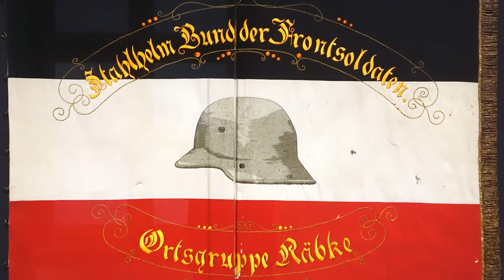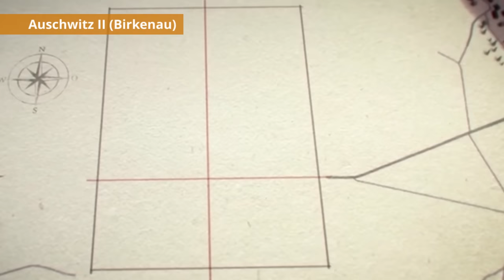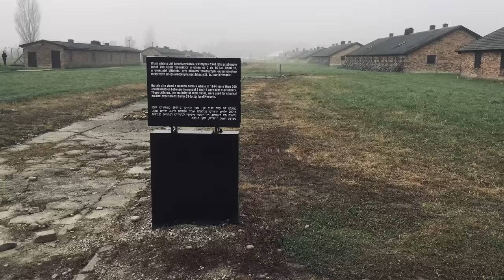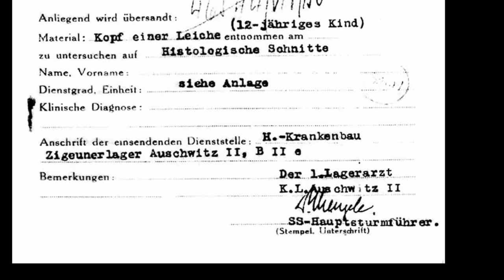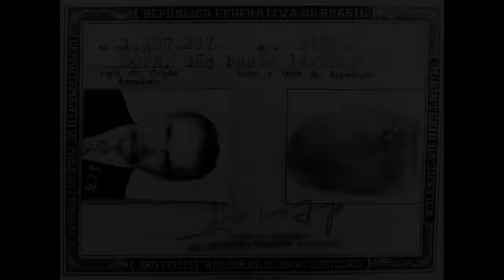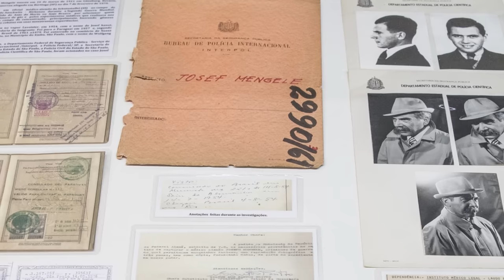Josef Mengele: los HORRIBLES experimentos del doctor nazi apodado El Ángel de la Muerte | Biografía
El doctor nazi Josef Mengele, apodado El Ángel de la Muerte por los prisioneros del campo de exterminio Auschwitz II, llevó a cabo terribles experimentos con seres humanos, muchos de ellos niños. En este vídeo documental en español os contamos la historia real de Mengele, su biografía, para que conozcáis toda su trayectoria, desde su infancia hasta su vida en Sudamérica, donde se escondió tras la guerra.

Existe muy poca documentación acerca de Mengele durante los primeros años de la guerra, pero se sabe que ejerció de experto médico para la Oficina Principal de Raza y Asentamiento en la actual ciudad polaca de Poznan antes de ser destinado a Ucrania, donde fue condecorado con la Cruz de Hierro de Segunda Clase en 1941. Al año siguiente se incorporó como oficial médico a la 5º División Panzer SS Wiking, que combatía en el frente Oriental. Al parecer, recibió varias medallas por rescatar a dos soldados del interior de un tanque en llamas y, en el verano del 42, fue herido de gravedad en combate y declarado no apto para seguir en el frente. Cuando se recuperó de sus heridas, volvió a trabajar en la Oficina Principal de Raza y Asentamiento, esta vez en Berlín, y también lo hizo en el Instituto Káiser Guillermo de Antropología, Genética Humana y Eugenesia, dirigido por su antiguo mentor, el doctor von Verschuer.

A principios de 1943, Mengele solicitó ser destinado a un campo de concentración con la esperanza de poder realizar investigaciones con humanos y medrar en su carrera. El 30 de mayo de ese año, un mes después de haber sido ascendido a capitán, fue trasladado a Auschwitz.

Su primer cargo allí fue el de oficial médico responsable del denominado “campo de gitanos” de Auschwitz II, en Birkenau. Hay que aclarar que, aunque cuando la gente habla de Auschwitz generalmente se refiere a Auschwitz II, el campo de exterminio situado en Birkenau, en realidad Auschwitz era un complejo enorme formado por decenas de campos de concentración y trabajo. Unos meses más tarde, en noviembre del 43, Mengele asumió el cargo de jefe médico de Auschwitz II. Pero él nunca fue el médico jefe de todo Auschwitz: ese puesto lo ostentaba otro capitán de las SS, el doctor Eduard Wirths.

La mayoría de los prisioneros eran trasladados a Auschwitz II en trenes que accedían al campo a través de una puerta ferroviaria, tras la cual estaban situadas las llamadas rampas de selección. En ellas aguardaban los oficiales médicos de Auschwitz, que decidían quiénes eran aptos para trabajar y quiénes debían ser enviados directamente a las cámaras de gas. Por lo general, tres de cada cuatro recién llegados eran seleccionados para morir de manera inmediata: casi todos los niños, las mujeres con bebés, las embarazadas, los ancianos y aquellas personas adultas que no estuvieran completamente sanas. La supervisión de esa tarea era el principal cometido de Mengele, quien aprovechaba para escoger a aquellos sujetos que le parecían útiles para sus experimentos médicos.

En realidad, el famoso apodo con el que se referían a él algunos prisioneros, 'El Ángel de la Muerte', no se lo pusieron por lo horrible de sus experimentos, sino por su papel en las rampas de selección, ya que siempre que llegaba una nueva remesa de prisioneros él se presentaba allí, aunque no se encontrara de servicio, para buscar a gemelos o sujetos de prueba que le interesaran por algún motivo. También lo llamaban 'El Ángel Blanco', por su conducta cruel y fría en la rampa.